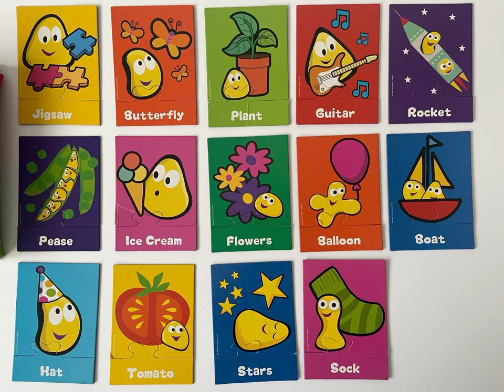CBeebies buggies puzzle 🧩